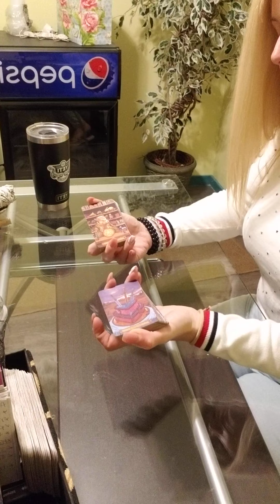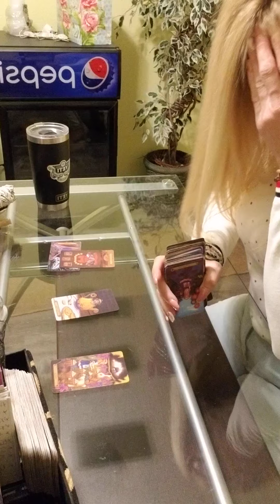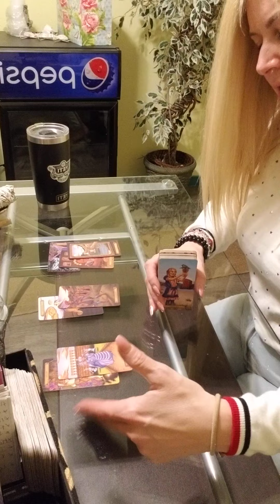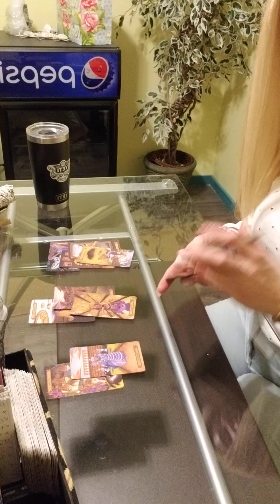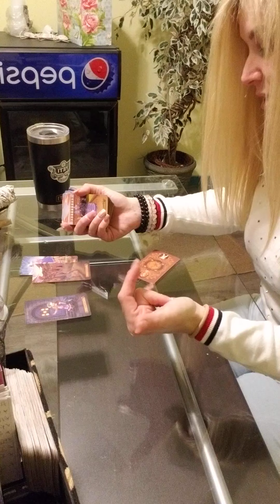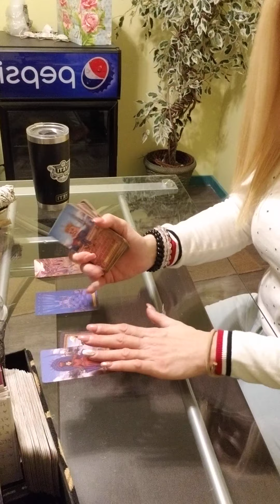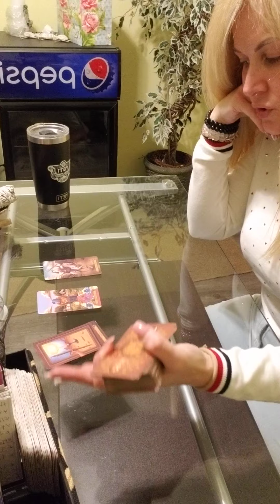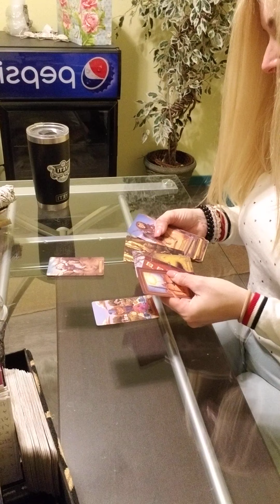Pisces - April 2022 lovereading turnonthelights I’m looking for her too🎶